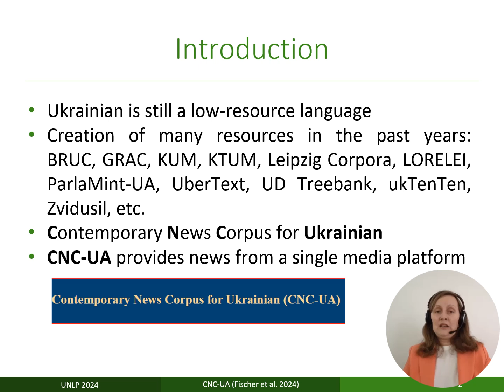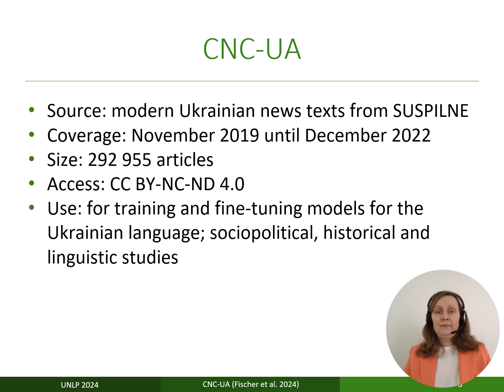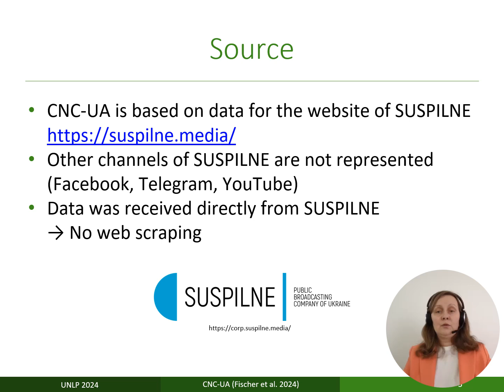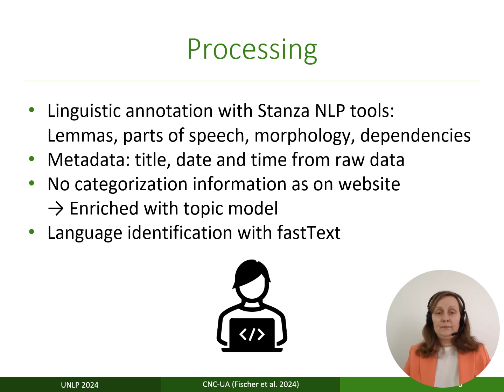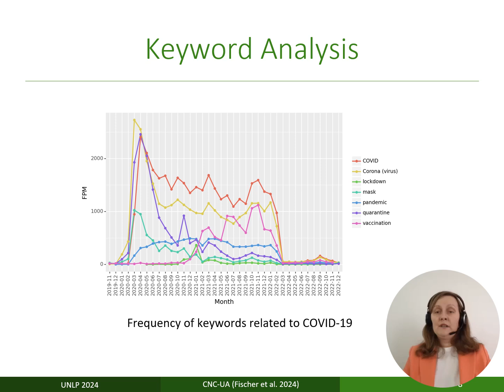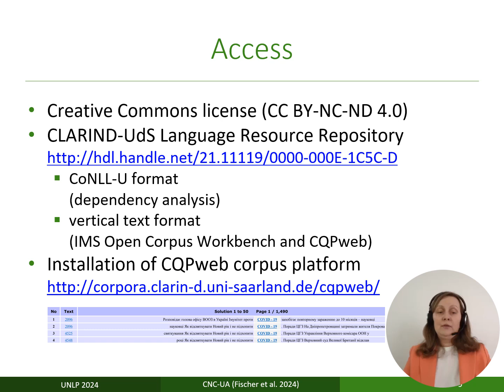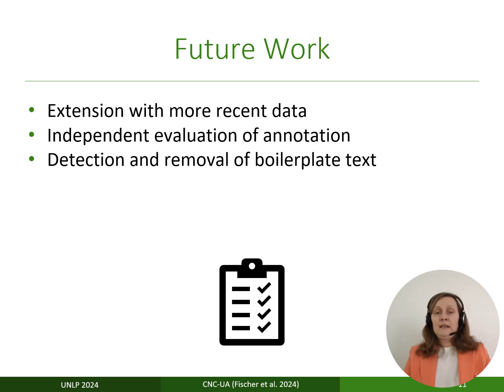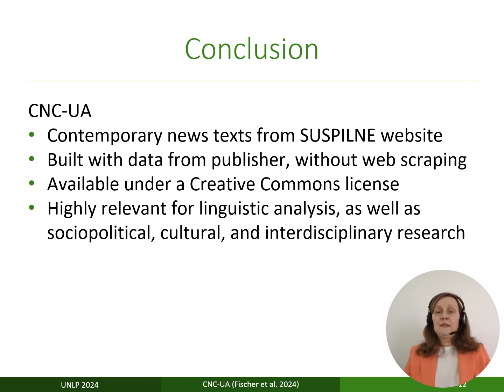A Contemporary News Corpus of Ukrainian (CNC-UA): Compilation, Annotation, Publication @ UNLP 2024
Authors: Stefan Fischer, Kateryna Haidarzhyi, Jörg Knappen, Olha Polishchuk, Yuliya Stodolinska, and Elke Teich

Abstract: We present a corpus of contemporary Ukrainian news articles published between 2019 and 2022 on the news website of the national public broadcaster of Ukraine, commonly known as SUSPILNE. The current release comprises 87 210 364 words in 292 955 texts. Texts are annotated with titles and their time of publication. In addition, the corpus has been linguistically annotated at the token level with a dependency parser. To provide further aspects for investigation, a topic model was trained on the corpus. The corpus is hosted (Fischer et al., 2023) at the Saarbrücken CLARIN center under a CC BY-NC-ND 4.0 license and available in two tab-separated formats: CoNLL-U (de Marneffe et al., 2021) and vertical text format (VRT) as used by the IMS Open Corpus Workbench (CWB; Evert and Hardie, 2011) and CQPweb (Hardie, 2012). We show examples of using the CQPweb interface, which allows to extract the quantitative data necessary for distributional and collocation analyses of the CNC-UA. As the CNC-UA contains news texts documenting recent events, it is highly relevant not only for linguistic analyses of the modern Ukrainian language but also for socio-cultural and political studies.